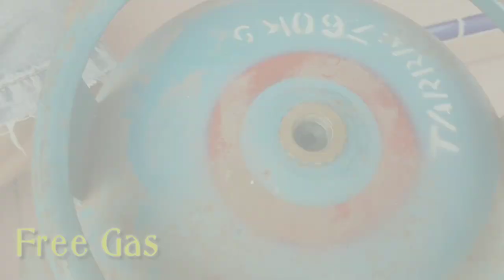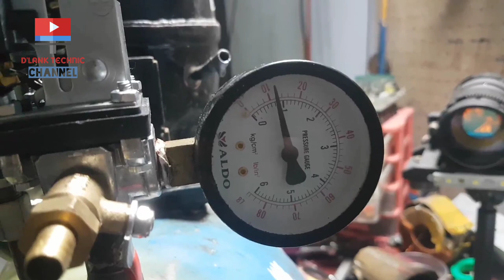DIY Handmade Silent air Compressor cara mudah membuat kompresor angin sendiri dari tabung LPG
Kompresor ini di buat dari mesin bekas kulkas buat yg masih awam bisa dengan mudah membuat kompresor tersebut dengan menonton tutorial berikut ini

d"lank technic senang berbagi semoga tutorial ini bisa bermanfaat bagi yang membutuhkan nya